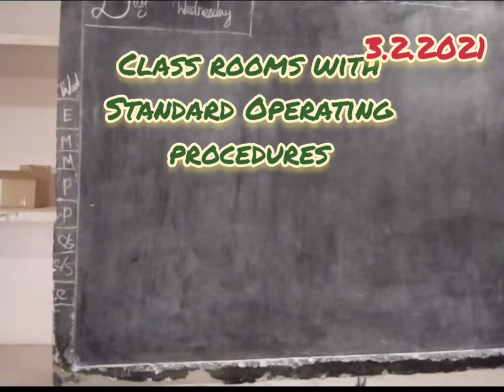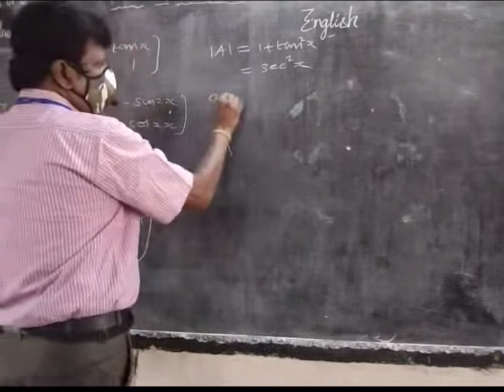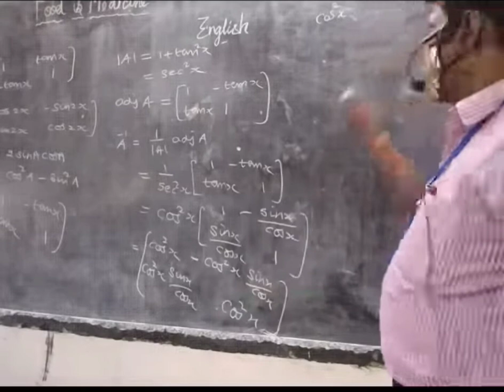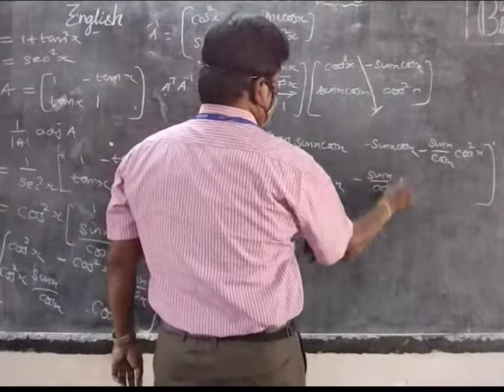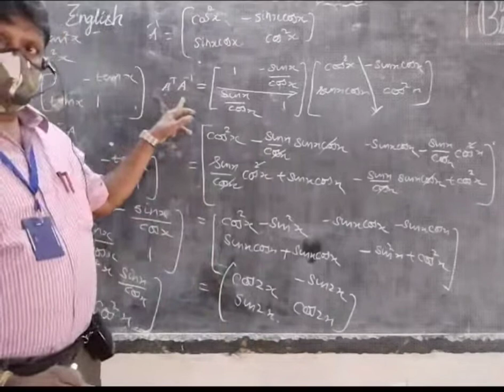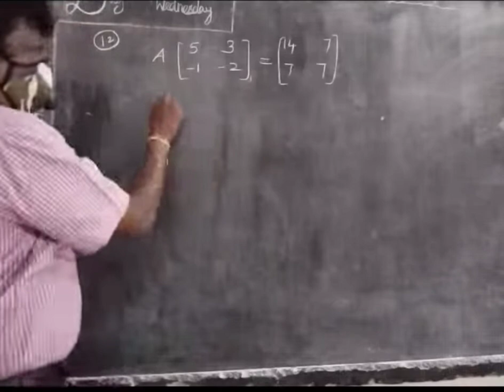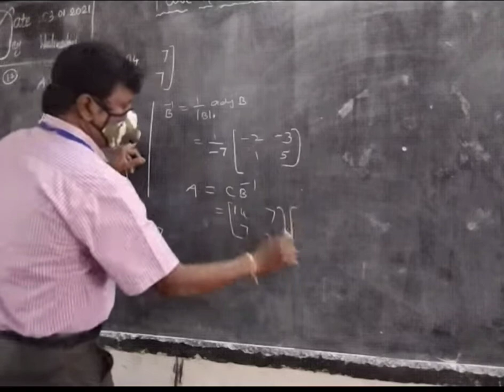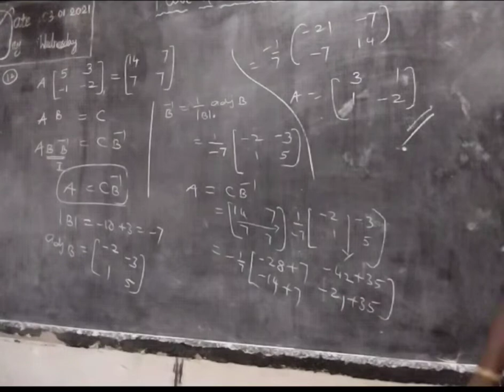12 Std Maths Live class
Ex 1.1
unedited version of class room 3.2.2021